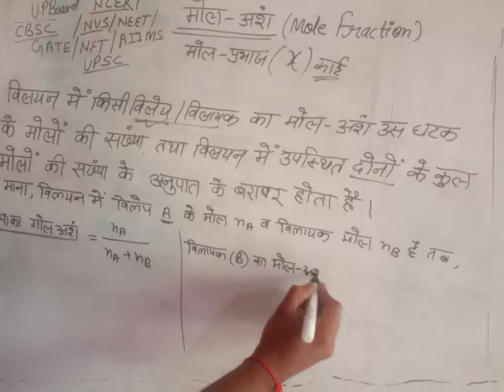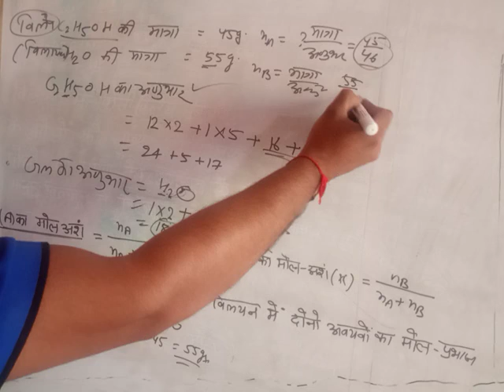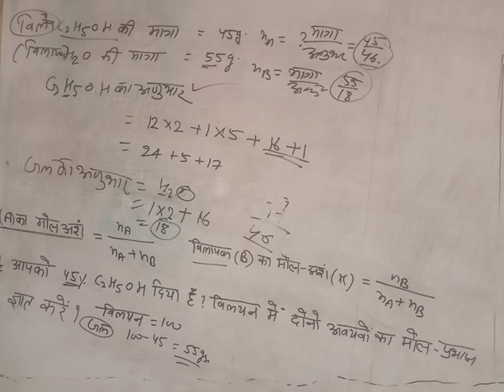मोल अंश/मोल प्रभाज/Mole Ansh. Mole prabhaj को कैसे याद करें।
UPSC/NEET/TGT/PGT Chemistry /UG/NET/Up board, CBsc BHU. DU all medical entrance Exams. के लिये बहुत important प्रश्न